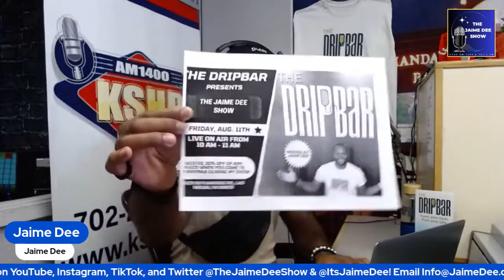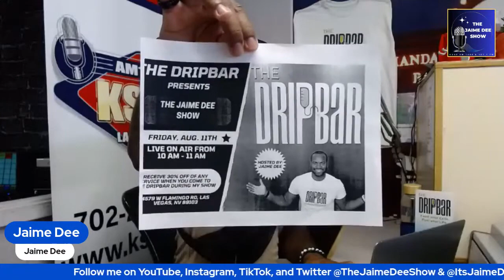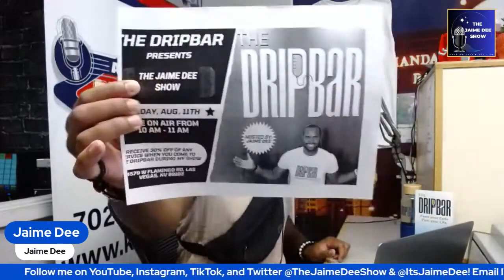Daily News, Can You Remove an Artist from their Artistry & Shy Smith Joins Me Live at The DRIPBaR LV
Story outline: In this episode, Jaime Dee discusses the daily news, if we can remove an artist from their artistry, and Shy Smith, Owner and Founder of Nursie Cosmetic, Advanced Practice Registered Nurse and Certified Family Nurse Practitioner, joins me live in person at "The DRIPBaR LV" to talk her business, how the beauty industry and standard is affecting our community, how one can safely achieve their beauty goals through nonsurgical procedures and more.